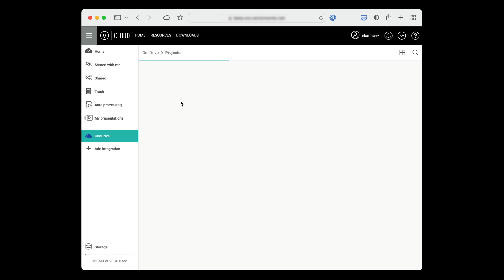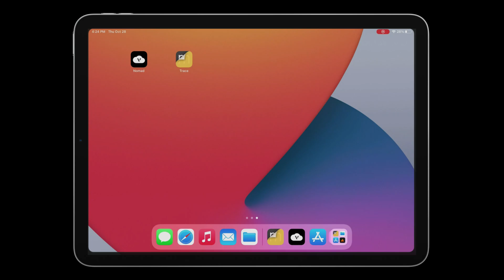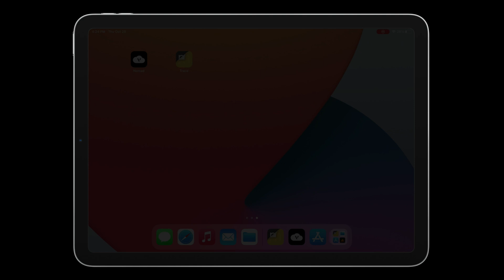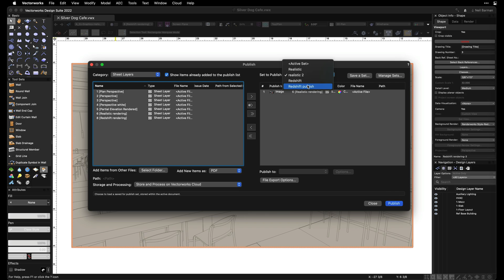Vectorworks Cloud Services Improvements in SP3 for 2022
With new Vectorworks Cloud Services integrations available in Service Pack 3 for Vectorworks 2022, you’ll never have to worry about losing your work again. With the latest update, you’ll now be able to connect Cloud Services to Microsoft OneDrive through the web portal. Google Drive users will also see improvements in Cloud Services which will directly integrate seamlessly with Shared Drives or Files. And Vectorworks Nomad can now sync with the iOS Files app, so any files you save on your mobile device will be saved and available to access via the web portal for any device. Lastly, users can now select new regional storage location options to comply with local GDPR and improve overall performance.